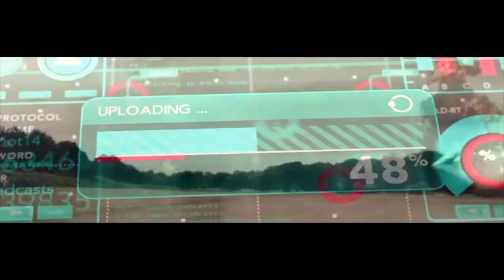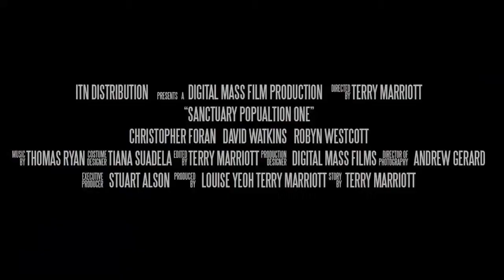SANCTUARY POPULATION ONE - Trailer (2019) Sci-Fi Movie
SANCTUARY POPULATION ONE - Trailer (2019)

A young idealist; Ethan, is left searching for his family while fighting the infected, Med-Ex militia and bloodthirsty marauders, and the ghosts of his past.